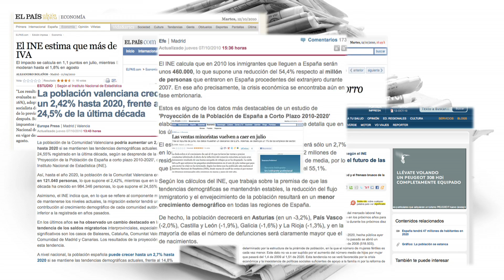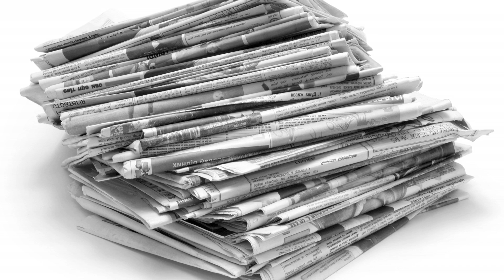INE. National Statistics Institute (Spain) v1.3s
INE Spain is the National Spanish Statistical Office.